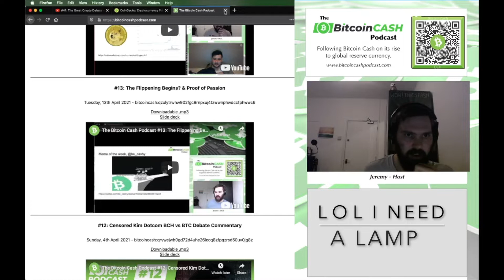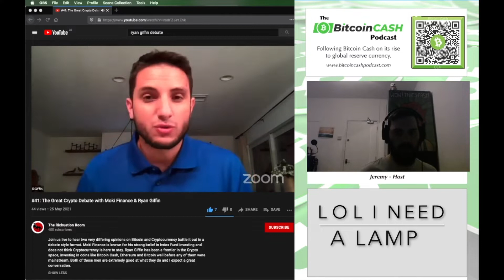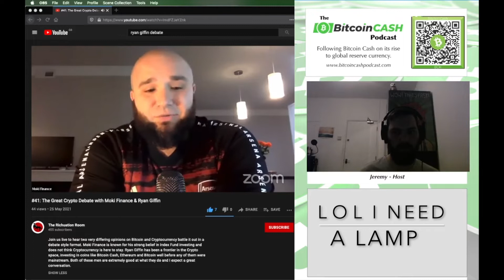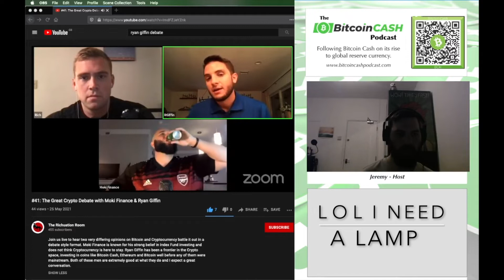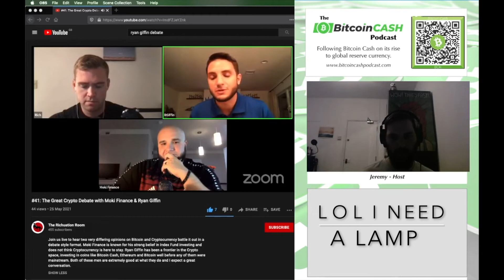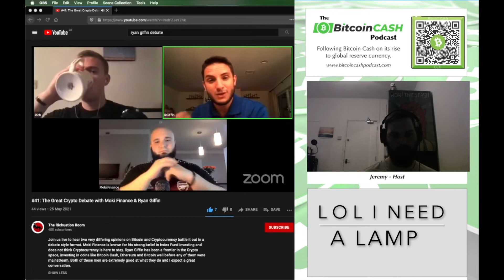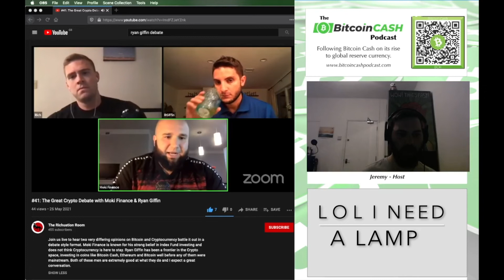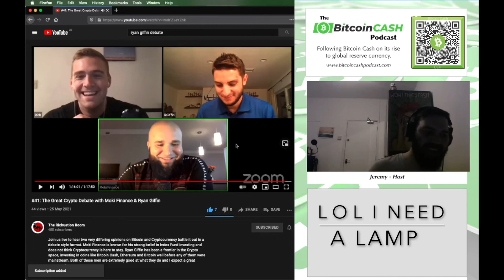The Bitcoin Cash Podcast #19: The Great Crypto Debate Commentary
I comment on a cryptocurrency vs fiat (index stocks) investing debate from RyanGiffin and MokiFinance, moderated by The Richuation Room. Discussion was very investing focussed, but a much stronger showing from the fiat side than I would have expected, crypto is now established enough that criticism is becoming more and more informed than simple crypto denialism that used to be the standard (but still isn’t totally extinct).

0:00 Preview clip
0:22 Premise of debate
2:29 Price check
2:47 Bias disclaimer
4:00 Debate introductions
6:18 Index funds
8:48 Side selection
9:36 Ryan’s opening statement
17:42 Moki’s opening statement
28:40 (Ryan) Volatility
31:19 (Moki) Crypto inevitability and small coins
34:15 (Jeremy) commentary
37:10 Dogecoin
40:35 Volatility for new investors
46:20 Dollar cost averaging
49:35 Inflation
57:15 Crypto usability and peace
1:03:00 Inflation taxation
1:07:05 Crypto on company balance sheets
1:08:32 Government regulation/bans
1:14:04 Volatility and coin cap
1:24:20 Bitcoin bull market speculation
1:31:30 Crypto vs gold
1:34:45 Custodial crypto storage
1:38:00 Digital gold and BTC
1:45:03 Dollar cost averaging in crypto
1:55:45 6 figure swings
1:57:10 Self knowledge
2:06:30 Debate final thoughts
2:10:09 Jeremy final thoughts
2:14:12 Shoutouts